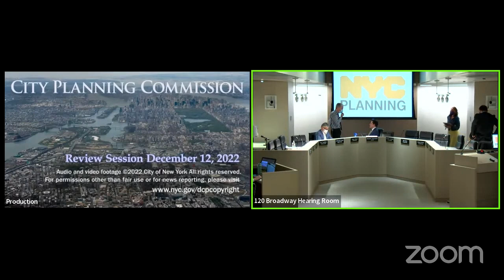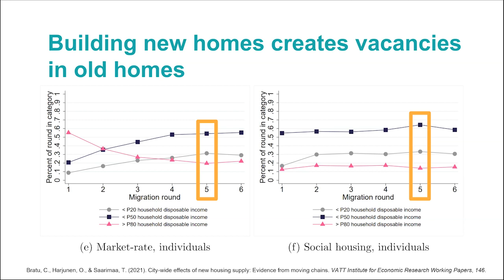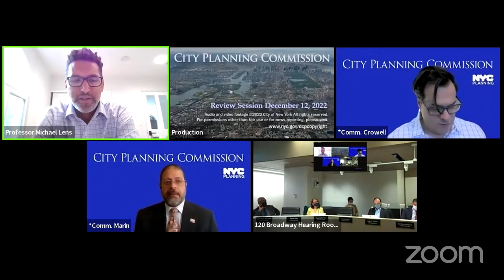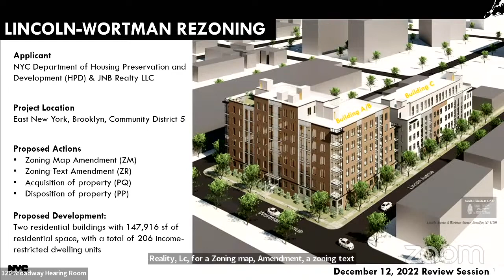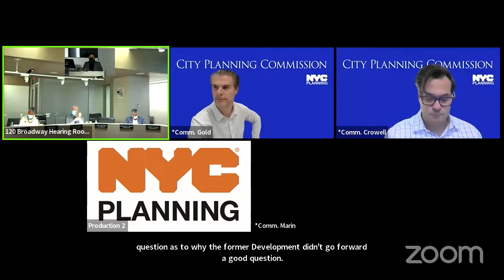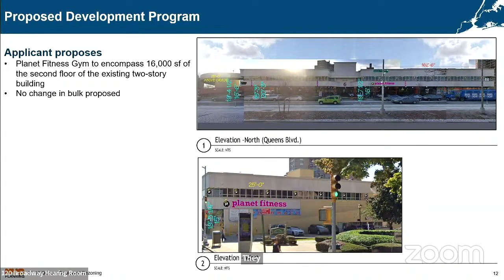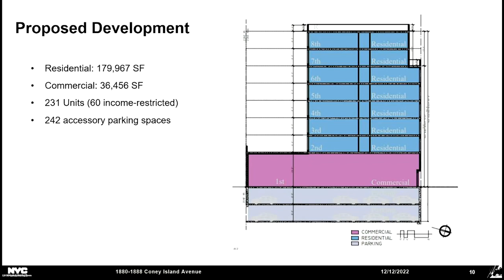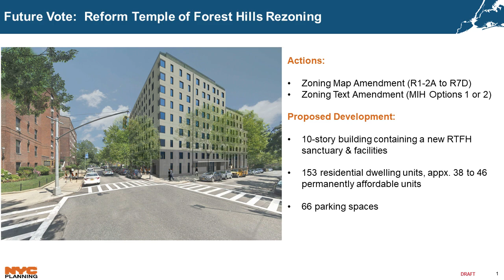December 12th, 2022: City Planning Commission Review Session + Special Presentation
*Meeting held in person in the New York City Department of City Planning Hearing Room, 120 Broadway, Lower Concourse, and remotely via ZOOM Webinar.

3:57 - 1:12:53 Special Presentation: Michael Lens of the UCLA Luskin School of Public Affairs on Zoning, Development and Housing Affordability.
1:13:02 CPC Review Session of Monday, December 12, 2022
2:12:08 5-minute Recess
2:12:23 Resume Review Session